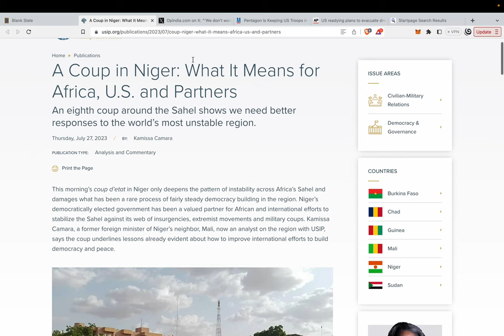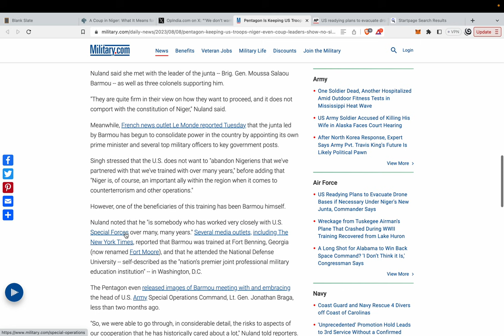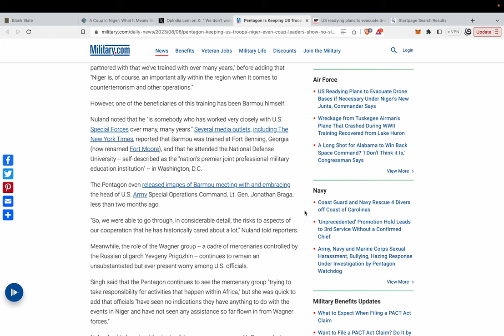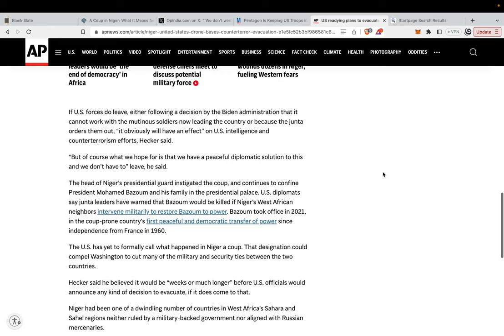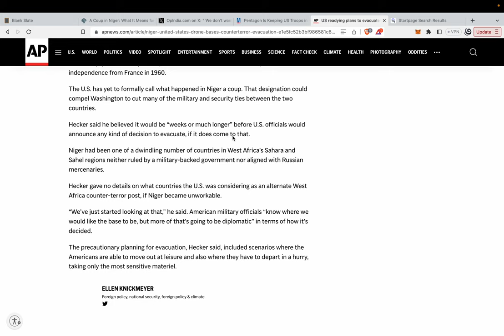US Pulling Drones out of Niger?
Following the military junta, the American military is preparing for the possibility of pulling their drones out of Niger. No decision yet, but it looks like they could be getting ready to bravely run away. If so, will they be gone for good?